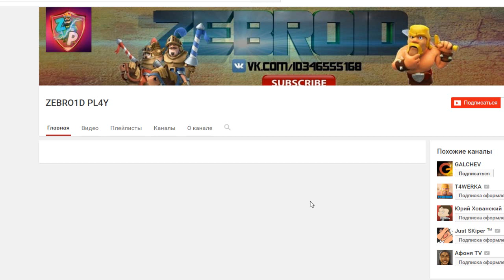КАК ДОЙТИ ДО АРЕНЫ ДЖУНГЛЕЙ | ТОП КОЛОДА ДЛЯ 9 АРЕНЫ | Clash Royale